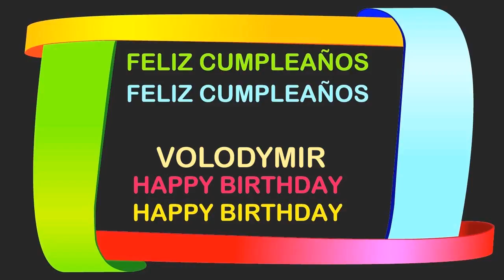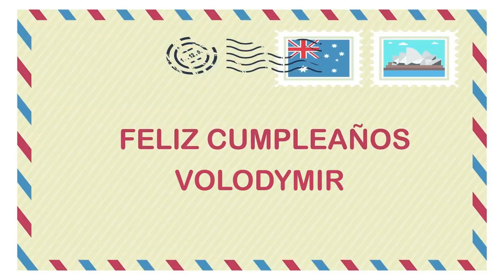Volodymir Birthday Postcards & Postales